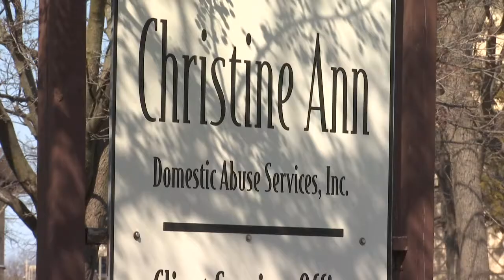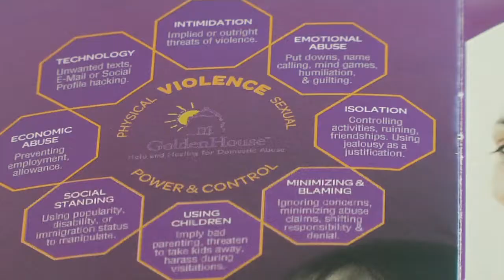Domestic abuse shelters open and ready to help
Domestic violence shelters in Green Bay and the Fox Valley are still up and running during the pandemic as an essential service. But, providing that service in a time when many victims are now trapped in a home with their abusers can be difficult.